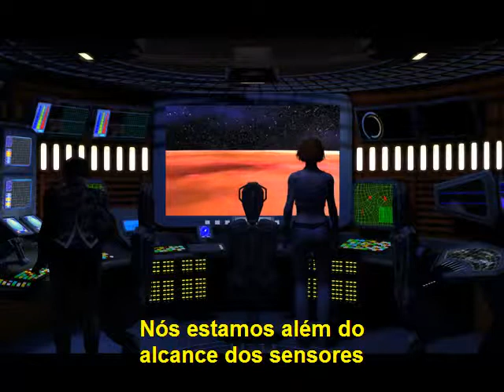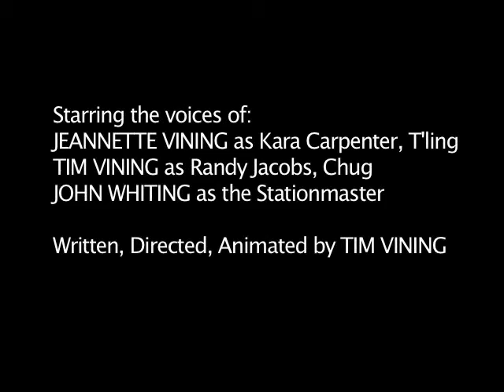Star Trek Aurora-parte 3-atualizada-portugues-br.AVI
Aventuras da nave espacial Aurora.